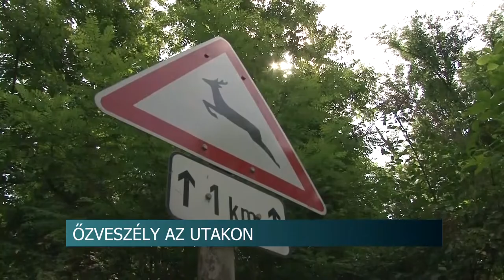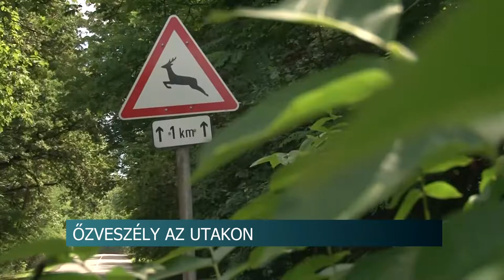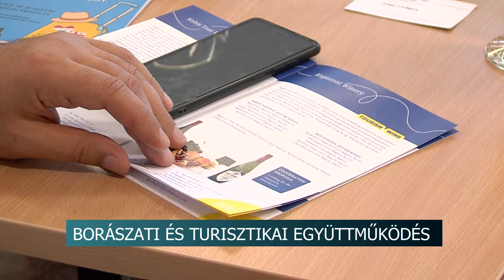Híradó - Tolnatáj TV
Őzveszély az utakon - a párzási időszak alatt nőhet a közúti balesetek számra
 Aratónap – Kisdorog
Megválasztották Tolna Megye KicsiNagykövetét - 4-en jutottak el az országos döntőbe
Csaba királyfi szobrot állítottak Cikón
Strandfoci Nemzeti Bajnokság - világsztárok csaptak össze a bajnoki címért Bonyhádon